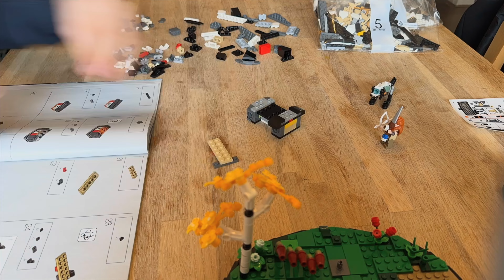Lego set tallneck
jippie